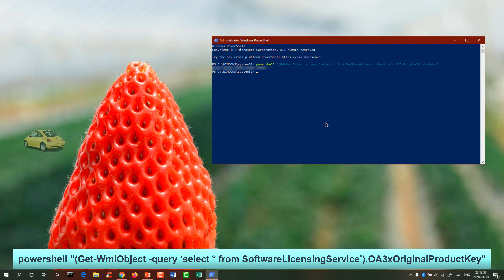Find Your Windows Product Key using PowerShell [2021]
When you enter, register and activate your copy of Windows, using a Retail key, the information is stored in the Windows Registry. Users of OEM computers may have noticed that, for the last couple of years, the manufacturers have stopped pasting their COA or Certificate of Authenticity sticker, which displayed the Windows product key to the machine anymore. Now this key is embedded in the BIOS/UEFI.

Microsoft has been changing and improving the way it handles Windows licenses over the last few years.

Windows 10 introduced a "Digital Entitlement" element to Microsoft's license which links your Windows key to an ID generated based on your PC's hardware. But because your hardware can significantly change if you upgrade your hardware, this entitlement was expanded to become a "Digital License" when 2016's Anniversary Update (1607) arrived.

This means your Windows 10 license now ties Windows keys to Microsoft accounts, letting you activate a copy of the operating system simply by logging in with valid online credentials.

So, if you have a newer Windows PC or you already log in using your Microsoft account, you generally shouldn't have to search for your original Windows 10 key.

There may be other scenarios where you may still want to manually find a Windows key stored in your UEFI/BIOS, or prevent this key from automatically being applied during installation. Not to mention that different conditions apply for non-OEM retail keys, as well as those given to people who upgraded to Windows 10 for free. And in a worst case scenario, you might be trying to find the license for a copy of Windows that no longer boots.

WINDOWS OEM KEYS vs. RETAIL vs. FREE WINDOWS UPGRADE
✓ OEM keys are shipped with a specific computer and can't be transferred to another machine. Again, these should be auto-applied from your UEFI/BIOS when reinstalling Windows on a modern boxed PC, but you can also retrieve them manually.
✓ Retail keys are purchased directly from Microsoft, Amazon etc. -- these can be transferred to another machine and that process should happen automatically for a digital license, though you can also "uninstall" a Windows key from a given PC.
✓ Those who upgraded to Windows 10 for free from Windows 7 and 8 don't have a unique Windows 10 key. This can only be transferred to one other machine (not if you upgraded from an OEM key). Free upgrade licenses are a digital entitlement.

Do I have a digital license?
The Windows 10 Settings app has a page for displaying your activation information, including whether you have a digital license, though your key isn't shown here. Just go to Settings Update & Security Activation.

If you have a digital license, you should see "Windows is activated with a digital license" or "Windows is activated with a digital license linked to your Microsoft account."

You can also link a Microsoft account to a Windows license by clicking "add a Microsoft Account" on the bottom of the same page and providing your login information.

GET WINDOWS LICENSE KEY USING POWERSHELL
To find your Windows 10 Product Key, open a PowerShell window with administrative privileges, type the following command and hit ENTER:
powershell "(Get-WmiObject -query ‘select * from SoftwareLicensingService’).OA3xOriginalProductKey"

If you are looking for an easier way, you can also use some free software key finders to recover and save, not just Windows, but even Office, Software, Games serials and license keys.